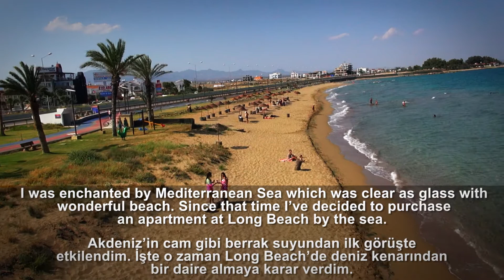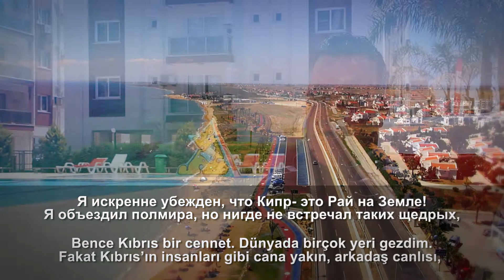Customers Impressions Noyanlar Group